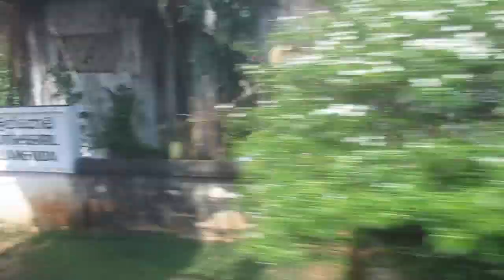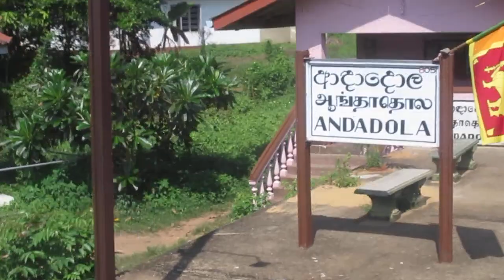Sri Lanka steam train tender cab ride Ambalangoda - Balapitiya, Führerstandmitfahrt, viaje en cabina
On Sunday morning a steam train drives north on the Coastal line in Sri Lanka from Galle to Colombo, with the sun in the back. The location is exclusive, pleasure and enjoyment SLC, which can stand for Sri-Lankan-Coastal-line or Supreme-de-Luxe-Class. There is no recording shown in the stand, except the final, this is too dangerous due to cables hanging too low over the track. The video sequence of my tender cab ride on the steam locomotive B1A #251 "Sir Thomas Maitland" of Sri Lanka Railways starts shortly after the Madampagama station north of Hikkaduwa. Left of the railway line leads Galle Road and a little further to the left would be the beach and the coast of the Indian Ocean. The journey goes through Ambalangoda station, we pass the stops at Kandegoda and Andadola and ends in the siding at Balapitiya station, where the cover picture was also taken. During the whole trip you can enjoy the greenery and won't get tired of coconut palms, bananas, papayas and mango.

DLK093021, Kategorie Eisenbahn Führerstandmitfahrt. Am Sonntagmorgen fährt ein Dampfzug auf der Küstenbahn in Sri Lanka nordwärts von Galle nach Colombo, somit die Sonne im Rücken. Der Drehort ist exklusiv, Vergnügen und Genuss im SLK, was für Sri Lanka Küstenbahn oder Supreme de Luxe Klasse stehen kann. Es werden keine Aufnahmen im Stand gezeigt, außer am Schluss, das ist wegen zu tief hängender Kabel über das Gleis zu gefährlich. Die Videosequenz meiner Führerstandsmitfahrt im Tender auf der Dampflokomotive B1A 251 „Sir Thomas Maitland“ der Sri Lanka Eisenbahnen beginnt kurz hinter dem Haltepunkt Madampagama nördlich von Hikkaduwa. Links neben der Eisenbahnlinie verläuft die Galle Straße und etwas weiter links wäre der Strand und die Küste des Indischen Ozeans. Die Fahrt führt durch den Bahnhof Ambalangoda, durch die Haltepunkte Kandegoda und Andadola und endet im Ausweichgleis im Bahnhof Balapitiya, wo auch das Titelbild geknipst wurde. Während der ganzen Fahrt können Sie das viele Grün genießen und sich an Kokospalmen, Bananen, Papayas und Mango nicht sattsehen.

El domingo por la mañana, un tren de vapor conduce hacia el norte por la línea costera de los Ferrocarriles de Sri Lanka desde Galle a Colombo, con el sol en la espalda. El lugar de rodaje es exclusivo, placer y disfrute el viaje en ténder de locomotora de vapor de los Ferrocarriles de Sri Lanka. La secuencia de video de mi viaje comienza poco después de la estación de Madampagama al norte de Hikkaduwa. A la izquierda de la vía férrea estaría la playa y la costa del Océano Índico. El viaje pasa por la estación de Ambalangoda y termina en la vía apartadera de la estación de Balapitiya. Durante todo el viaje podrás disfrutar del verdor y no te cansarás de cocoteros, plátanos, papayas y mangos. Viagem na cabine no tender de uma locomotiva a vapor Maria Fumaça das Ferrovias do Sri Lanka na linha costeira num comboio trem a vapor com destino a Mount Lavinia.

Voyage en cabine dans le tender d'un train à vapeur des Chemins de fer du Sri Lanka sur la ligne côtière ferroviaire. Viaggio in cabina nel tender di un treno a vapore delle Ferrovie dello Sri Lanka sulla linea costiera.
Pohledem strojvedoucího v tendr lokomotivou parní vlak Železníc Srí Lanky, cesta jízda na pobřežní trati.

ශ්‍රී ලංකා දුම්රිය සේවය වාෂ්ප එන්ජිම ගල් අඟුරු කරත්යේ කැබ් සවාරිය, මුහුදුබඩ දුම්රිය මාර්ගය අම්බලන්ගොඩ - අඳදොල - බලපිටිය